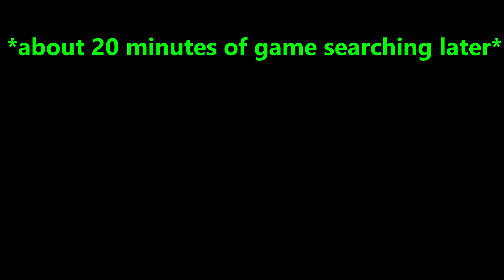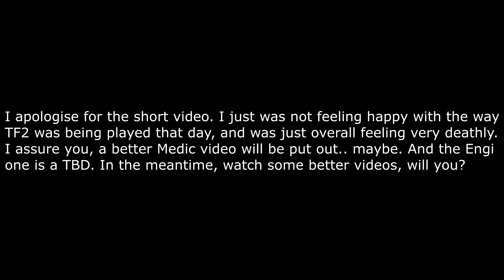TF2: Painstakingly Playing Pubs as Medic [Scrapped Video]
Scrapped video. I didn't like the way it turned out at all- but I still wanted to get a video out there. This was recorded during one of the worst times, voice wise for me, hence the near deathly voice in the start.

► Discord Channel (Chat with me and other viewers directly)

  Computer Specs:
 • GPU: Geforce GTX 1060 3 GB
 • CPU: AMD FX(tm)-6300 Six-Core Processor (OC'd 4ghz)
 • Memory: 16 GB RAM
 • Microphone: Audio Technica - AT2020 + Behringer Xenyx Q502USB
[End/]